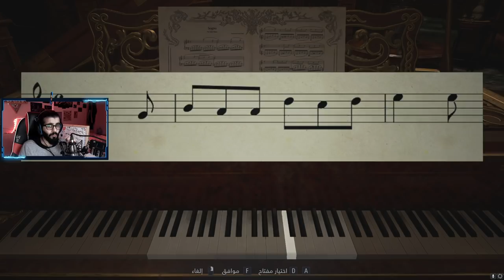تختيم ريزدنت ايفل 8 #2 الخالة سكرة وبناتها 😍 شكيتهم شك لا يفوتكم 🔥(مترجم) Resident Evil 8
●▬▬▬▬▬▬▬▬▬التواص الاجتماعي ▬▬▬▬▬▬▬▬▬●

●▬▬▬▬▬▬▬▬▬ موصفات جهازي ▬▬▬▬▬▬▬▬▬●--
 معداتي :
موصفات الجهاز كاملة :
CPU ⇨ i9-9900K
زاك بونش , zack ponch , ريزدنت ايفل , القرية الملعونة ,  الشر المقيم , Resident Evil,  village